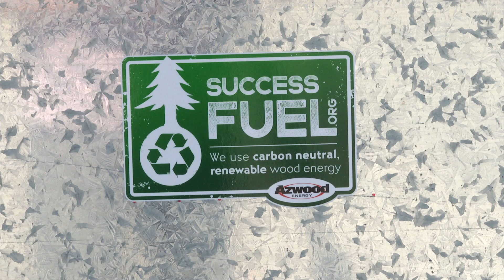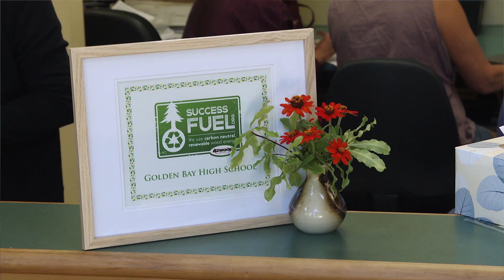Golden Bay High School - Success Fuel